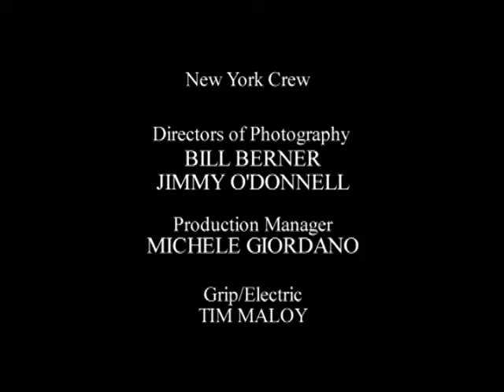Jason Plus Larry is George.... Seinfeld special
Watch the Seinfeld special